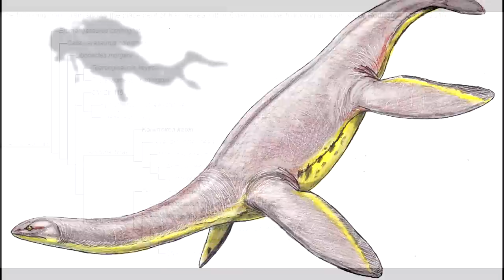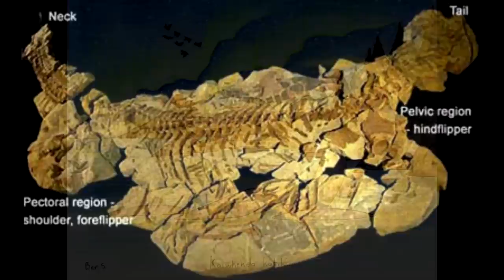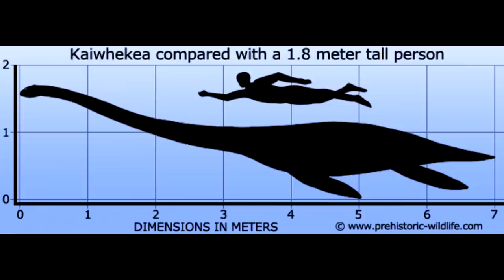Кайвекеа 40 прокачка эласмозаврида Jurassic World The Game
Кайвекеа Jurassic World The Game
Кайвекеа Kaiwhekea katiki (переводе на русский язык означающее «пожиратель кальмаров») — вымерший вид Плезиозавра, живший на нашей планете в эпоху позднего мелового периода. Входит в семейство Эласмозаврид.
В длину это животное достигало порядка 6,5—7 метров, а весило от 500 до 1000 фунтов